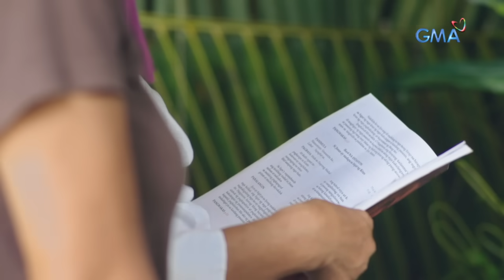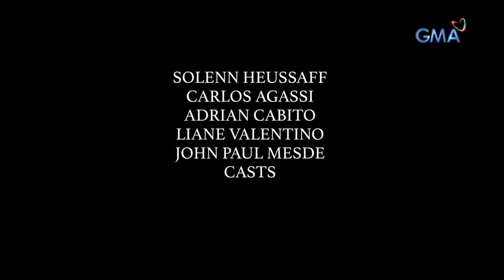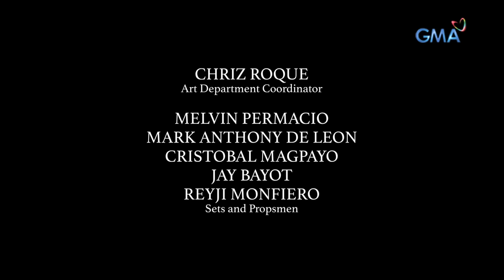Elemento: Si Pandora, Ang Diwata ng Ilog Wawa | Full Episode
Kaakit-akit ang itsura, mahaba ang buhok, at karaniwang nakasuot ng puting damit ang diwatang si Pandora (Solenn Heussaff) sa tuwing binabantayan niya ang Ilog Wawa. Ngunit sa likod ng natatangi niyang ganda, bakit nga ba siya kinatatakutan ng nakararami?

'Elemento' is a Philippine docudrama horror anthology that aired on GMA Network in 2014 featuring various stories Philippine folklore and urban legends. for our full episodes.